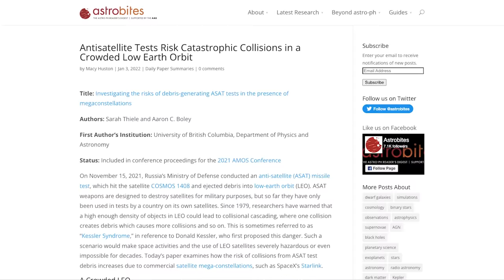Doomsday In Orbit: Shooting down satellites is a BAD IDEA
In September of 1985, a US Air Force F-15 shot down a satellite in orbit using an ASM-135 Anti-Satellite missile. In November of 2021, Russia followed suit — shooting down their own satellite with a ground-launched anti-sat missile.

Why was the 1985 test considered less controversial? The answer comes down to one thing: Kessler Syndrome. But for all intents and purposes, we could call it something even simpler: Orbital Doomsday.